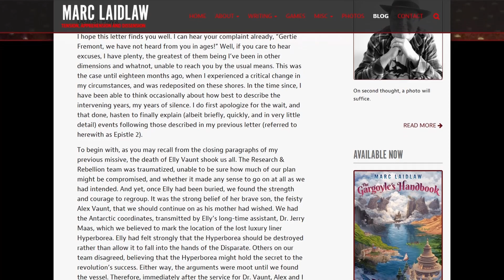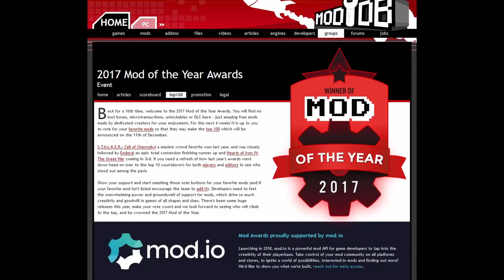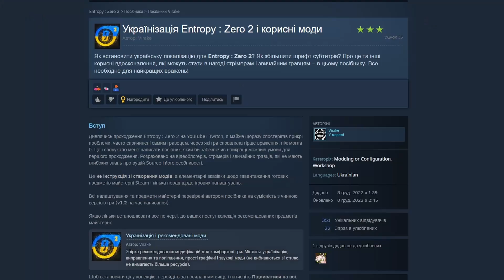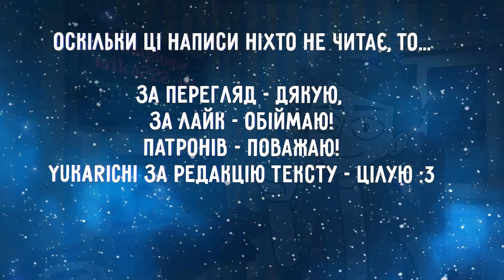Сумуєте за Half-Life? Вам до Entropy Zero! [ГрайРідною]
Мрієте знову повернутися до всесвіту Half-Life та пережити неймовірну пригоду? Завдяки Entropy Zero ви не тільки зробите бажане, але й поглянете на історію під новим кутом!

За допомогу з редактурою тексту дякую Yukarichi!

Часові позначки:
00:00 Вступ
01:00 Мрії про Half-Life 3
2:50 Сюжет Entropy Zero 1
7:14 Про Entropy Zero 2
11:48 Закінчення